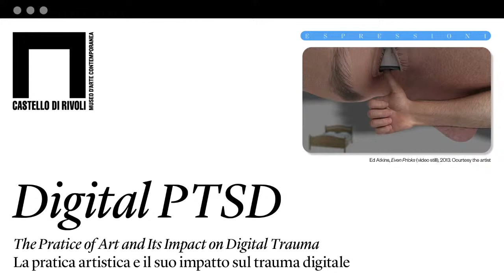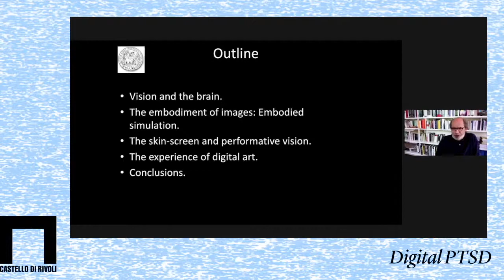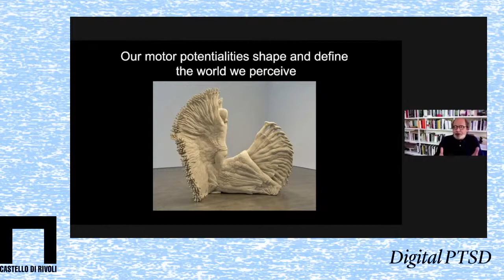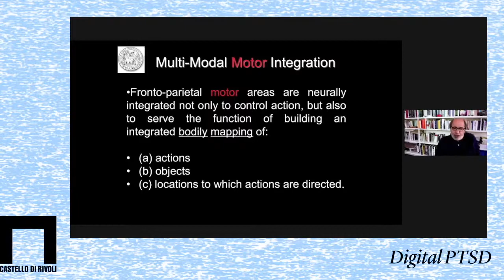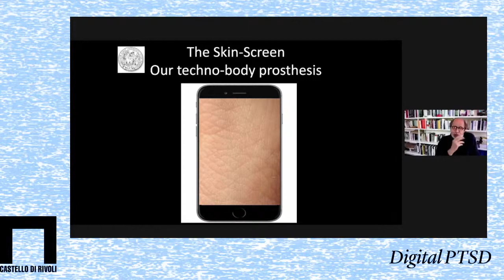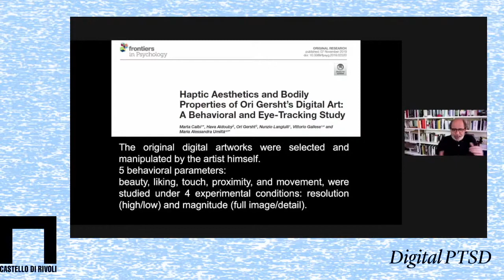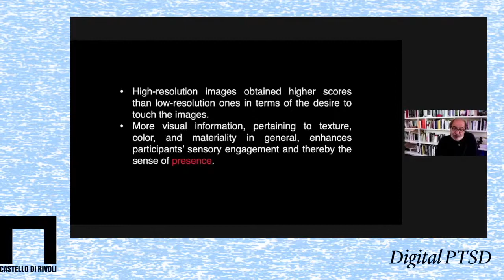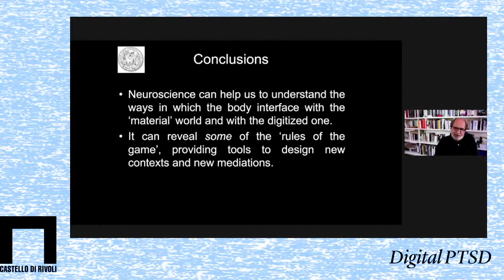II. Vittorio Gallese - Digital PTSD Part II. The Practice of Art and Its Impact on Digital Trauma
Vittorio Gallese, MD and trained neurologist, is Professor of Psychobiology and Cognitive Neuroscience at the Dept. of Medicine & Surgery of the University of Parma, Italy. Cognitive neuroscientist, his research focuses on the relation between the sensory-motor system and cognition by investigating the neurobiological and bodily grounding of intersubjectivity, psychopathology, language and aesthetics. He is the author of more than 300 scientific publications and three books.

Neuroscience and physiology today can investigate the brain-body mechanisms enabling our interactions with man-made images, shedding light on the functional mechanisms enabling their perceptual experience. Vision is a process far more complex than the mere activation of the “visual brain”. Our visual experience of images is the outcome of multimodal integration processes, in which the motor system is one key player. In this talk Digital Visions, Vittorio Gallese briefly discusses this new model of vision, emphasizing that the multimodal integration of what we perceive is triggered by the potentiality for action that we express corporeally. He argues that the digital revolution has shifted the balance towards an ever-growing exposure to digital images and introduced a novel performative quality to our perceptual experience of them. Some implications of our digital visions are discussed.